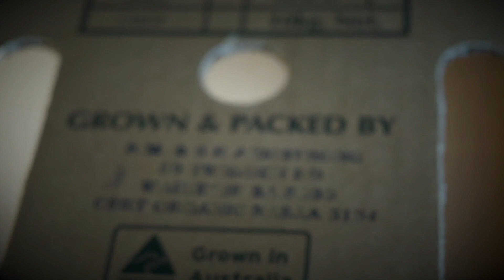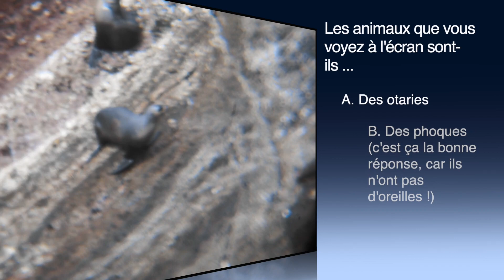Le grand tour de l’Australie en 4x4 (Côte Sud)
D’Adélaïde à Melbourne nous voyageons au gré de nos rencontres et nous nous immergeons dans la vie quotidienne de nos hôtes.
Après un séjour à la ferme et une garde d’animaux en banlieue, on poursuit aussi notre découverte du pays en 4x4, le long de la Great Ocean Road, un itinéraire particulièrement touristique.